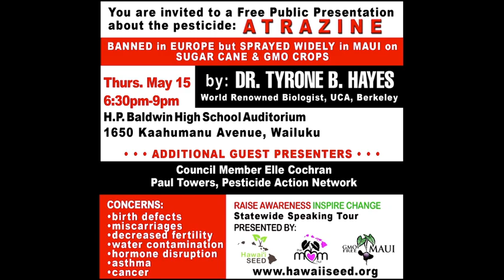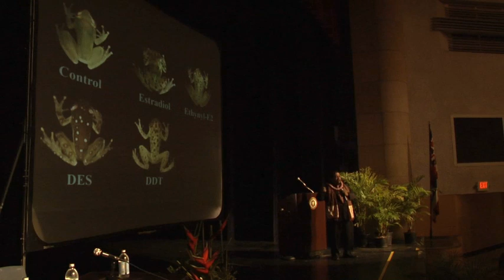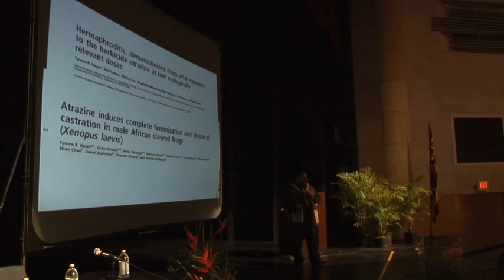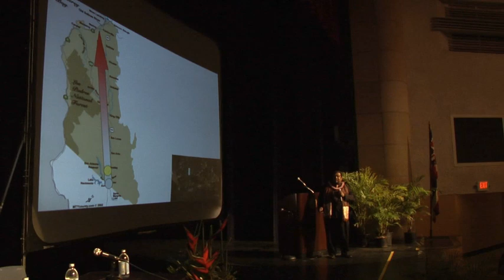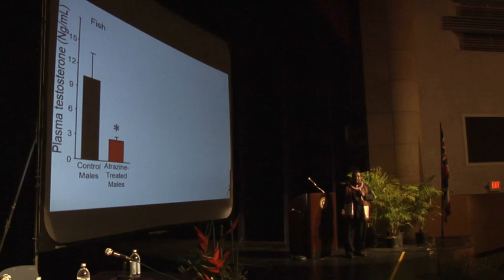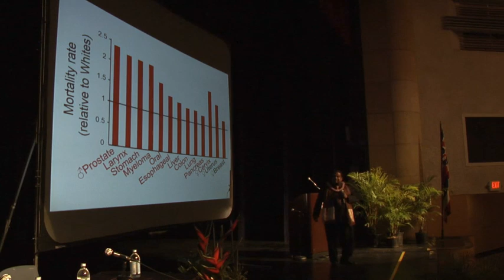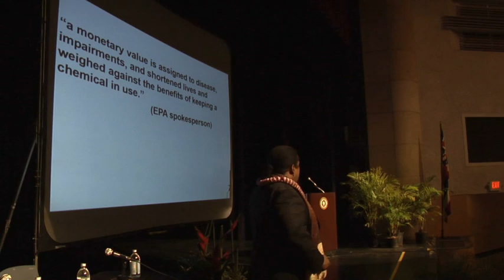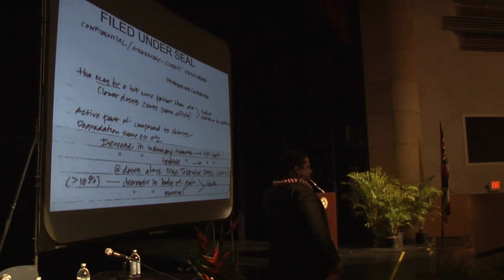Dr. Tyrone Hayes Speaks on Maui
Hawai'i SEED sponsored a statewide speaking tour of world-renowned University of California Berkeley Professor of Integrative Biology Dr. Tyrone Hayes. Dr. Hayes was joined by local food advocates from each island community.

On Maui, the program was supported by The Maui Hui and GMO Free Maui. Dr. Hayes spoke on Thursday, May 15, in the Henry Perrine Baldwin High School Auditorium in Wailuku.

Dr. Hayes is best known for his research on Swiss chemical company Syngenta's herbicide, atrazine. He found that atrazine is an endocrine disruptor that transforms male frogs into fully functioning reproductive females.

Dr. Hayes is also an advocate for critical review and regulation of pesticides and other chemicals that may cause adverse health effects.

Despite his research being contested by Syngenta, it was used as the basis for the settlement of a multimillion-dollar class action lawsuit against them.

According to the lead plaintiff's lawyer, Stephen M. Tillery, "Science has been fighting an uphill battle against giant pesticide manufacturers like Syngenta, who claim that a little weed killer in your drinking water won't hurt you. Independent scientists now believe that even trace amounts can harm you and your children for generations to come."

According to Joy Shih, a doctoral candidate at the University of Hawai'i's School of Ocean and Earth Science and Technology, "The chemical poses a particular threat in Hawai'i because of the islands' geography."

Shih thinks atrazine should be banned.

Shih said that studies show that atrazine causes coral bleaching and harms phytoplankton, which rest at the bottom of the aquatic food chain.

The use of atrazine application in sugarcane and pineapple production in Hawai'i has threatened aquatic life for decades, but the herbicide is regularly used for corn production as well. According to Pesticide Action Network, there are many viable ways of producing corn and growing food without relying on atrazine.

Syngenta sells more than $14 billion in seeds and pesticides a year and funds research at some 400 academic institutions around the world.

"We are thrilled to be hosting Dr. Hayes in Hawai'i for a five-island speaking tour, especially on the heels of the recent New Yorker Magazine expose vindicating his claims that for the last 15 years, chemical giant Syngenta has waged a campaign to discredit him and his peer-reviewed findings," said Hawai'i SEED President Jeri Di Pietro. "In light of Syngenta's current litigation against the County of Kaua'i and their aggressive campaign to discredit Dr. Hayes, obvious parallel lines can be drawn about the threat to the independent research community and communities protecting their environment."